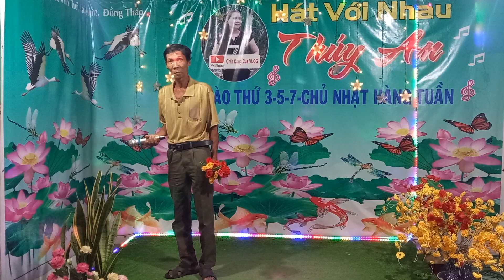TÝ NGỌ CỦA TÔI : sáng tác - hàn châu : trình bày - tư nghĩa